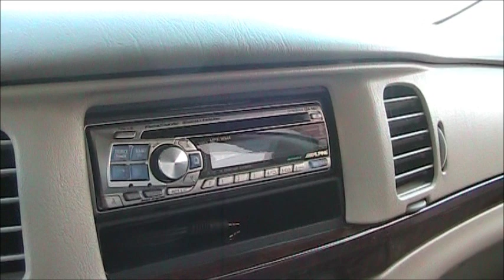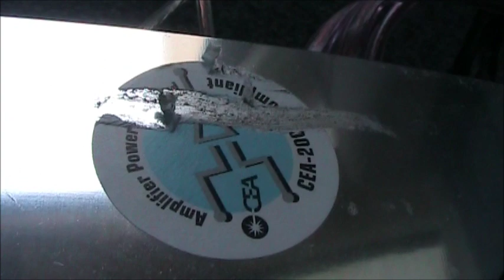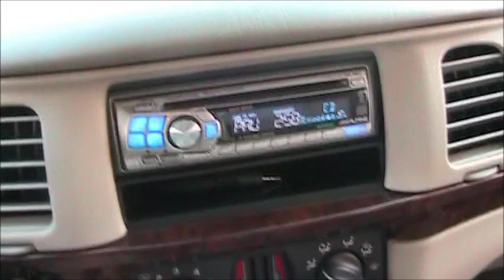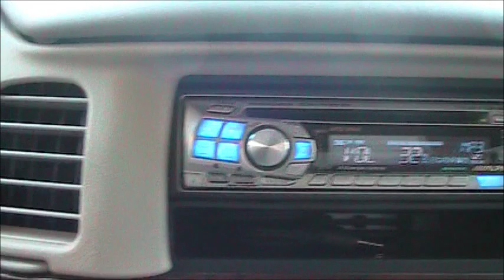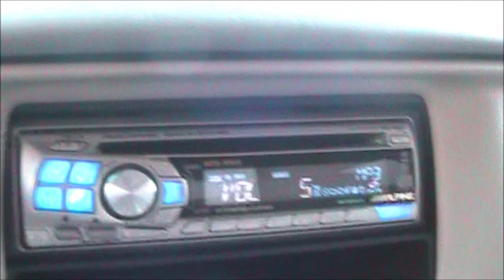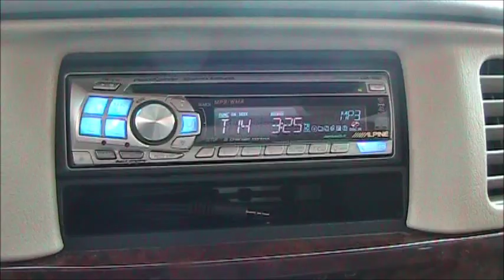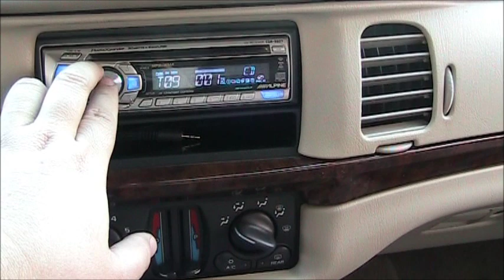2003 Impala Demo * Paper Trick @4:50 *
This is a walk around of my car audio system in my 2003 Impala. 300 watts is a true RMS rating, and is comparable to some systems that claim to be 500-1000 watts. Some people exaggerate a little bit I think.

I've done a lot of "tuning" to get it sounding just right. The gains are set with a DMM, as I don't have access to a DD-1 or oscilloscope yet. It also hasn't been measured on a TL yet, but my trusty old ear-o-meter pegs it at around 129 to 134 db.

No dampening has been added to the car yet, but it's coming.

I come off kind of defensive in the video, but whatever. People will say what they're gonna say. Hope you like it.